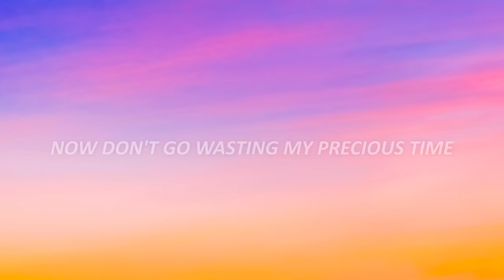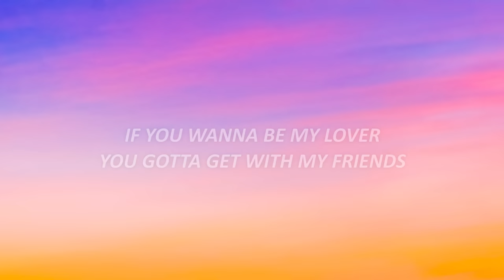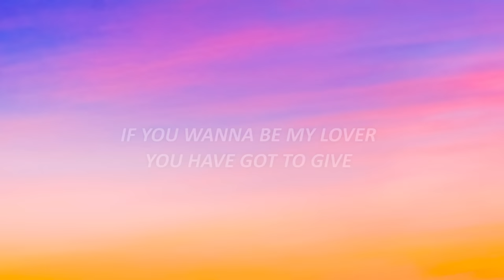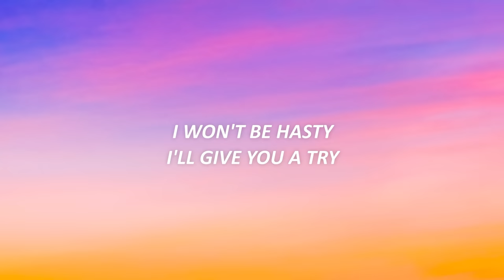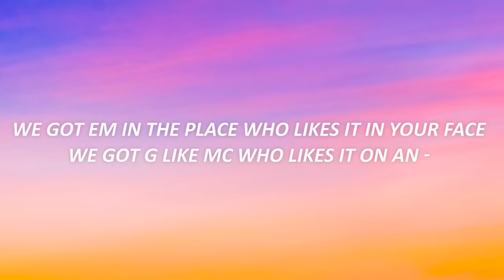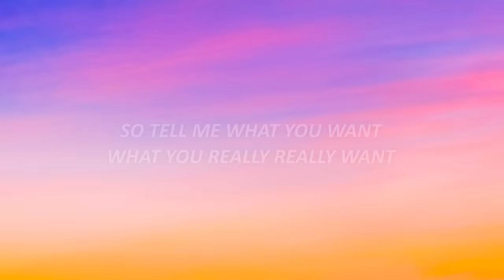why mona - Wannabe (Lyrics)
wannabe tiktok remix
i really really really wanna zig a zig ah

🎤 Lyrics:

[Intro]
Yeah, I'll tell you what I want, what I really really want
I really really really wanna zigazig ah
I wanna, I wanna, I wanna, I wanna

[Verse 1]
[Pre-Chorus]
If you wanna be my lover, you gotta get with my friends

[Chorus]
[Verse 3]
We got G like MC who likes it on an -
As for me, ah, you'll see